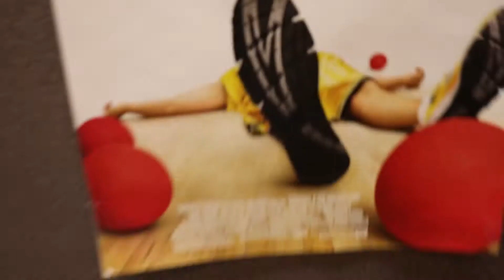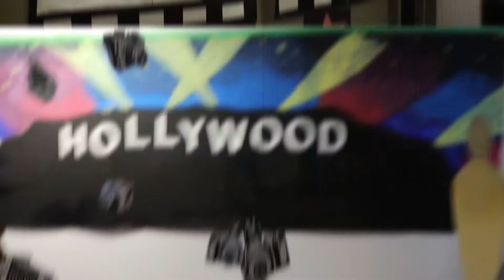Globe Electric - Halloween 2017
Check out this year's Halloween festivities at Globe Electric!